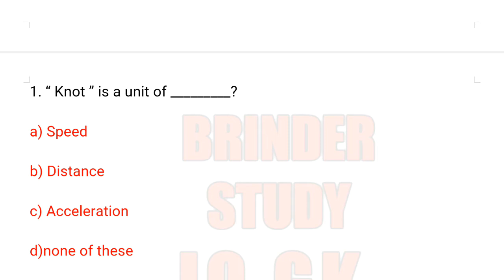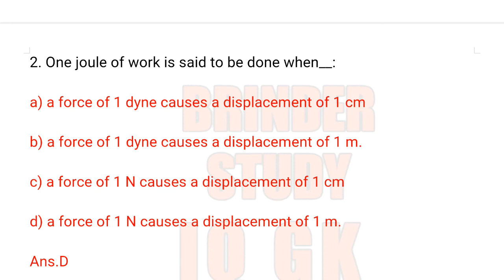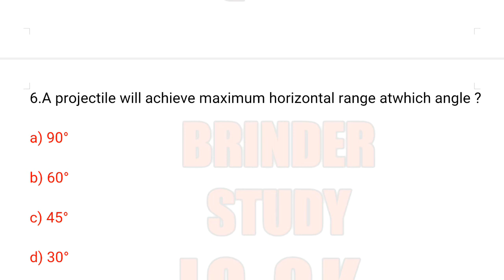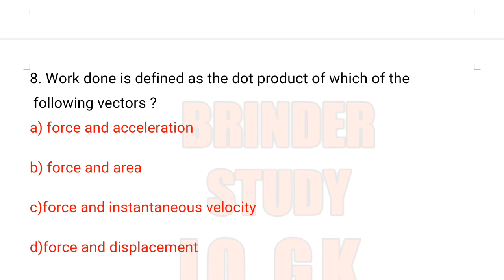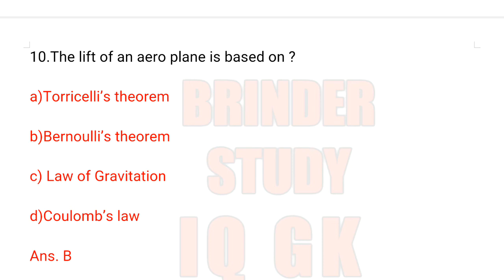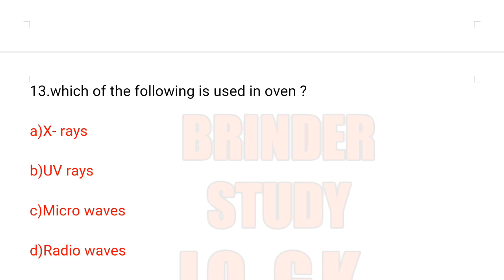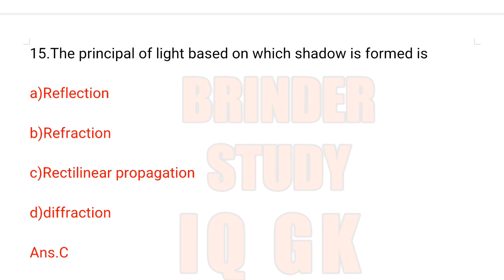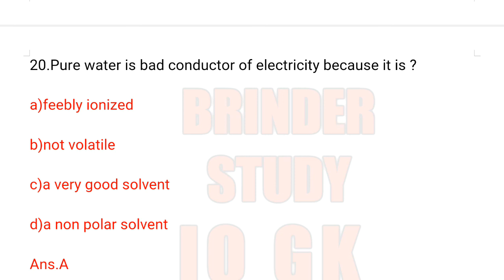science gk in english | physics | general science important questions | science mcq | science tricks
science gk in english | physics | general science important questions | science mcq | science tricks by ravi aditi classes brinder study iq gk

static gk for rrb ntpc cbt 2 by sonam mam
science gk in english part 5
static gk for rrb ntpc cbt 2
rrb ntpc cbt 2 science classes by amrita mam exampur
science gk in english part 6
rrb ntpc cbt 2 exam date
science gk in english part 7
science gk in english part 13
rrb ntpc cbt 2 science classes by amrita mam
rrb ntpc cbt 2 science classes by amrita
science gk question and answer for jkssb sub inspector
rrb ntpc cbt 2 science wifistudy
important science questions for competitive exams
general science
lucent science
rrb ntpc cbt 2 science classes by exampur
tarun goyal science gk in english
9 and 10 ncert science gk question in english
 lucent science in english
science gk
science gk by shipra mam science gk in english part 13
general science
rrb ntpc cbt 2 science
lucent gk science full audio in hindi
science gk for competitive exams in hindi
vigyan ke prashan gk
vigyan ke gk ke prashna
science by gk crazy trick
science gk wifistudy
rrb ntpc cbt 2 science by shipra mam
rrb ntpc science question
up lekhpal science class
rrb ntpc cbt 2 science by neeraj sir
lucent science
imp science questions for railway
railway ntpc science questions
up police gk question 2022
9 and 10 ncert science gk question in english
science gk
ravi aditi current affairs
science and gs mock test
rrb ntpc cbt 2 science by ssc maker
brd study gk question
vigyan ke question kaksha 7
vigyan ke question bataiye
railway group d science previous year question paper
science by shagun maam exampur
Additional information :

3000+ science GK most important questions   series part 4

CHANNEL KNOWN FOR QUALITY CONTENT OF GENERAL KNOWLEDGE AND GENERAL
 SCIENCE.